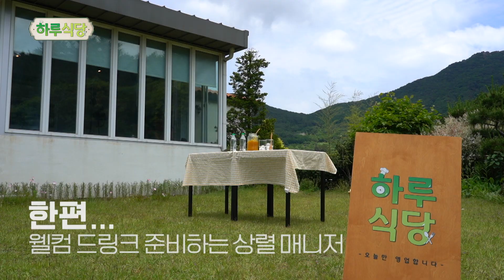목마를 때 보면 좋은 영상 | 하루식당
🐙🐙🐙KNN 채널에서 매주 토요일 8시 35분 🐙🐙🐙

“단 하루, 100% 산지직송 식당을 개업합니다!”

당일에 직접 낚아올린 신선한 식재료로
신선함은 기본, 신기함은 배로 갖춘 좌충우돌 식당 영업기

‘특’산물 + ‘특’급 셰프= ‘특’별한 요리

과연 이들 손에서 어떤 요리가 탄생할까?

연출 : 이근호, 오상민, 박진아
구성 : 배기연, 김영인, 이혜슬